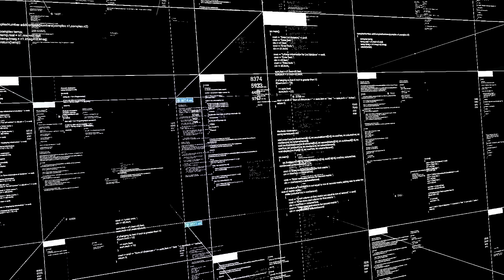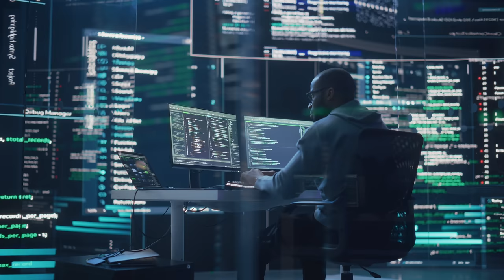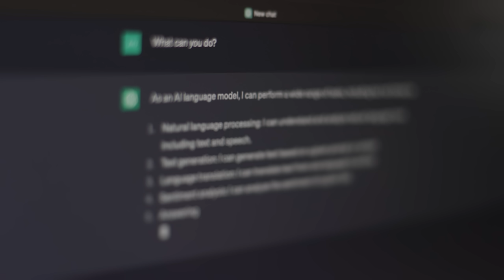What Is The Future Of AI Safety | Mike Walsh | Futurist Keynote Speaker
What’s the future of AI Safety? Is AI something we should consider dangerous - and if so, what should we do about it? As AI becomes more powerful and embedded into our daily lives, there is an essential discussion about the potential risks these tools pose - not just to our jobs and livelihoods but to the stability of human civilization. Arguably, however, the real danger posed by algorithmic platforms is not the existential risk of a robot uprising but inadequate understanding by regulators and business leaders about the complexities of building AI models, the role of Open Source technologies, and how we monitor the usage of AI tools in the wild.